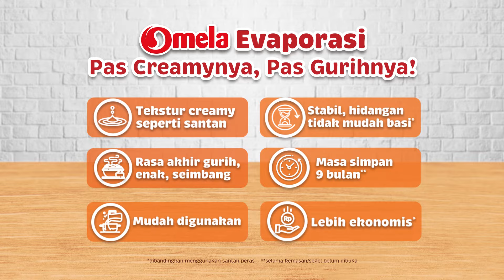Mau Rasa Es Teler Creamy dan Enak? Omela Evaporasi kuncinya! Yuk Intip Resepnya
Resep Es Teler menggunakan Omela Evaporasi